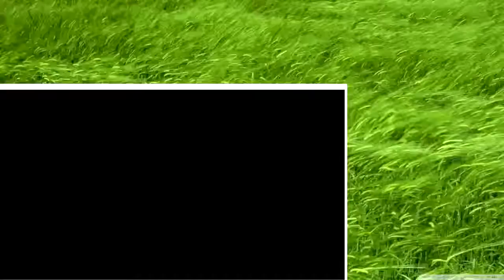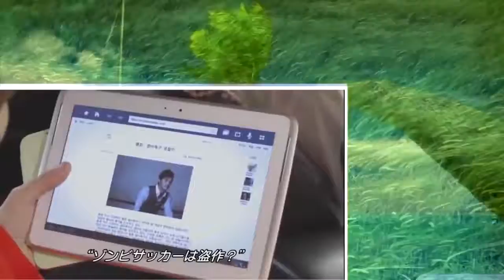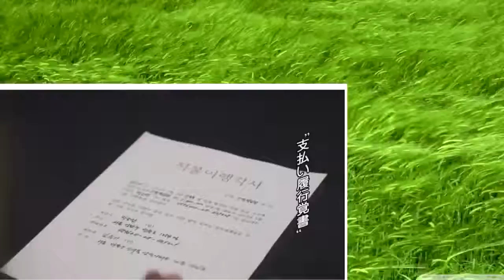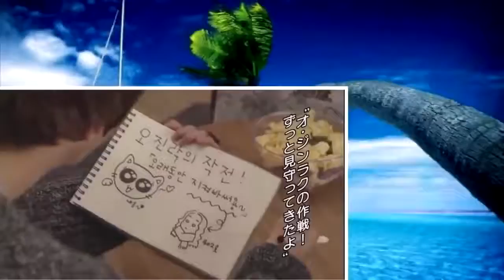となりの美男‹イケメン› 10